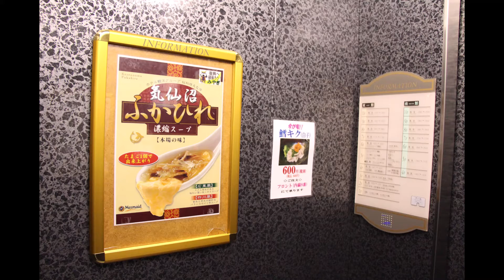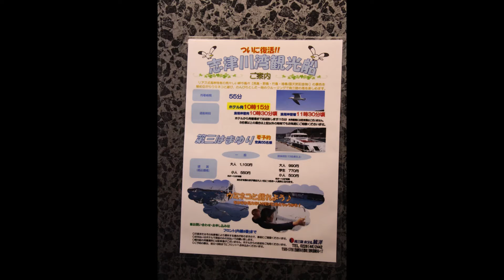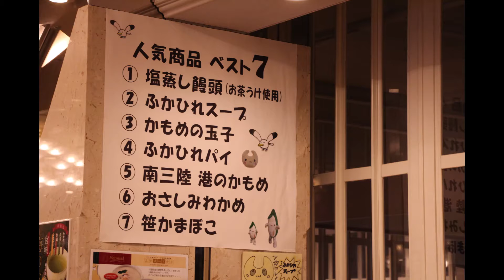朝の海 写真で旅行気分 2015 南三陸歌津旅行4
このチャンネルのメンバーになって特典にアクセスしてください。メンバーシップ 90円/月 1か月毎で更新・解約できます。応援よろしくお願いします。